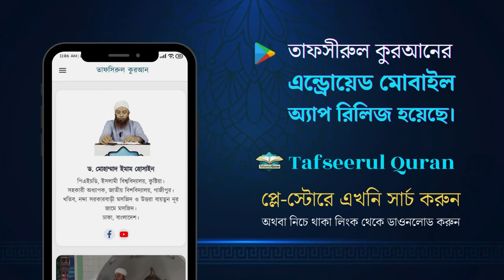কেয়ামতের ছোট আলামতসমূহ (পর্ব-২৫) ।। Dr. Imam Hossain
-(সহযোগী অধ্যাপক, জাতীয় বিশ্ববিদ্যালয়, গাজীপুর)